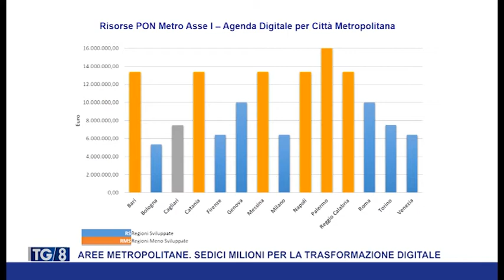TG8 9 NOVEMBRE